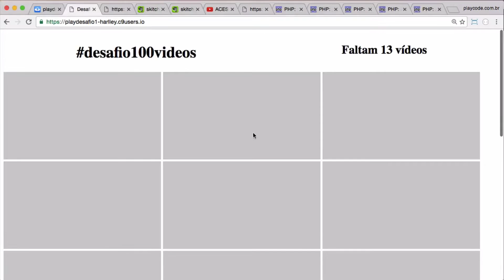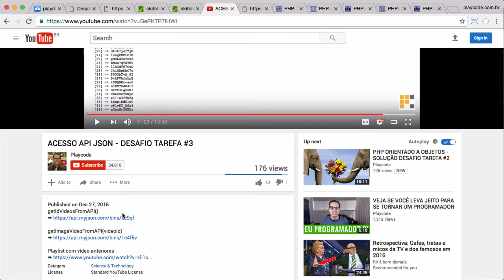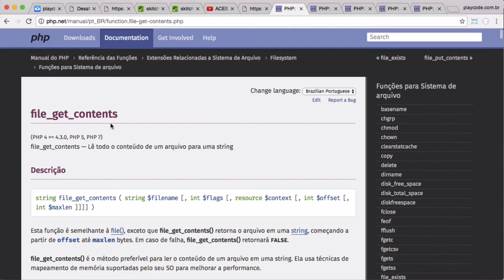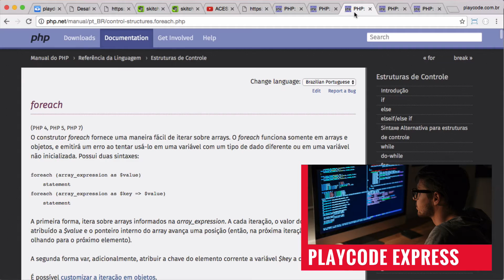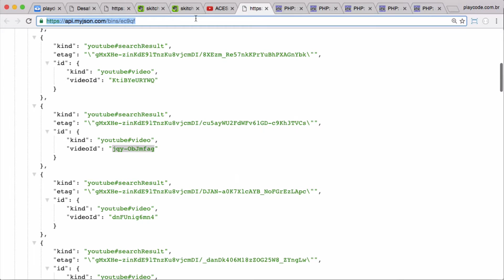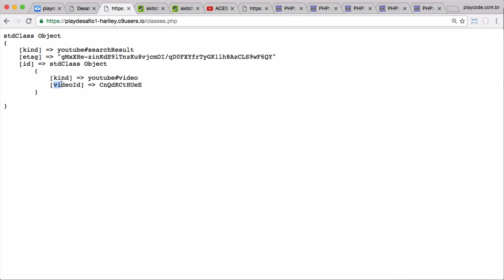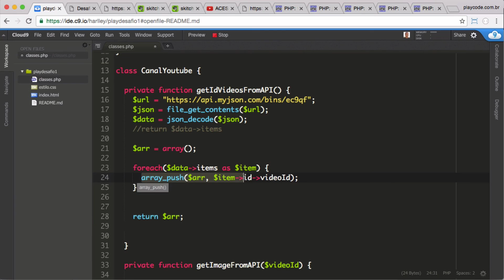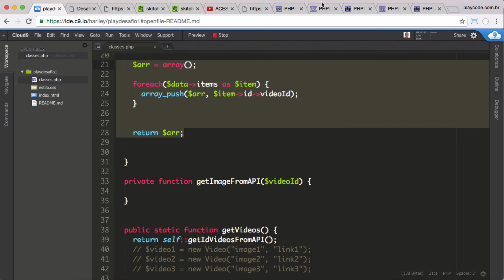API JSON COM PHP - SOLUÇÃO TAREFA #3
VOCÊ AINDA NÃO SABE PROGRAMAR?

JÁ SABE PROGRAMAR MAS QUER SE ESPECIALIZAR EM PHP?